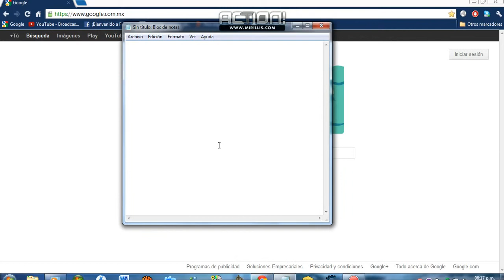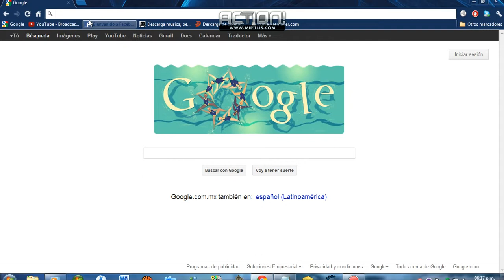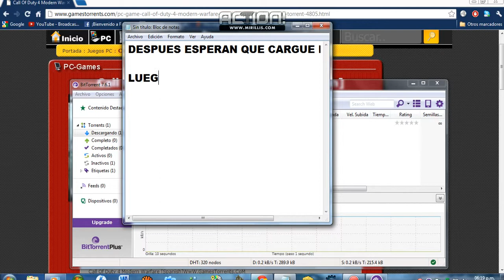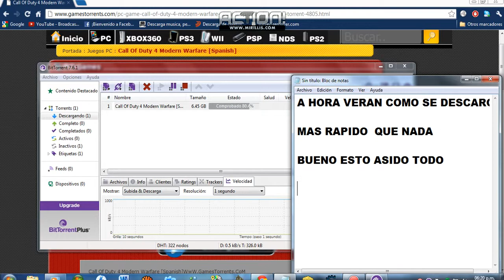COMO HACELERAR EL UTORRENT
CUANDO DESCARGUEN  UN JUEGO POR UTORRET
SOLO DE LEN DOBLE CLICK Y  CAMBIAN LO 000 POR

1000
Y LISTO SE DESCARGARA MAS RAPIDO   XD